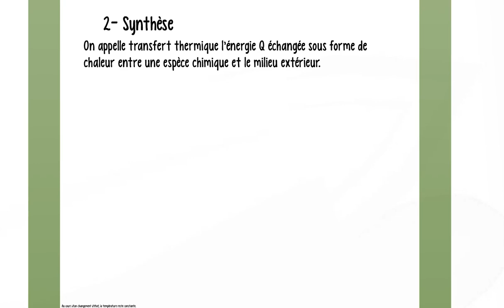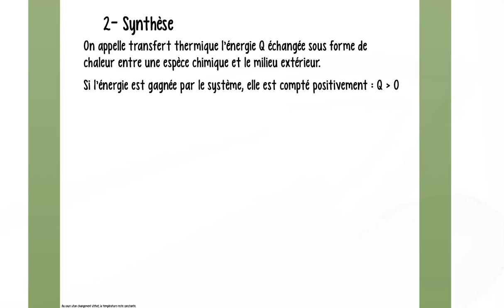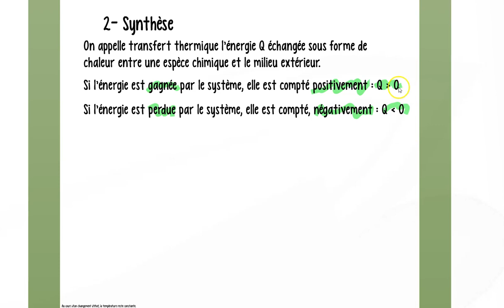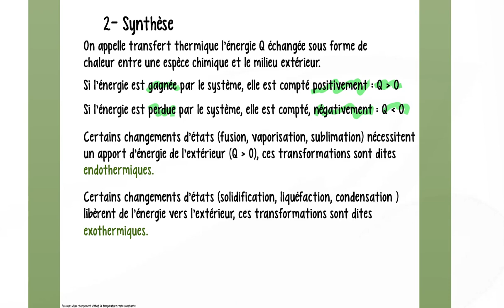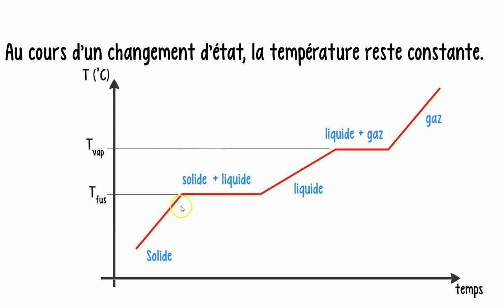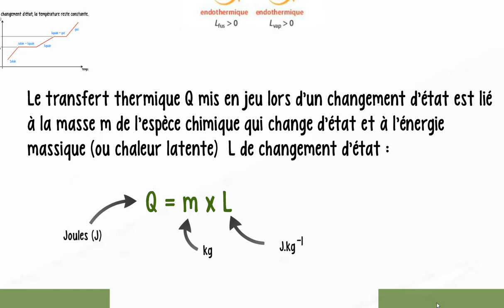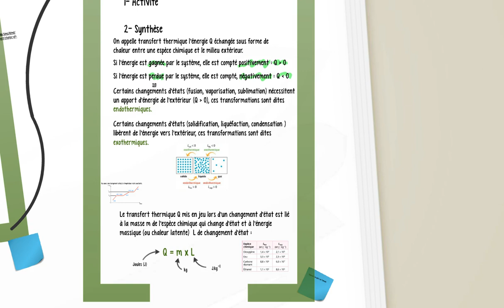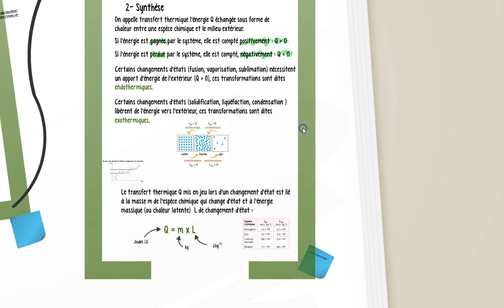2nd P8 III transfert thermique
Chapitre 8 : transfert thermique
III- Transfert thermique.